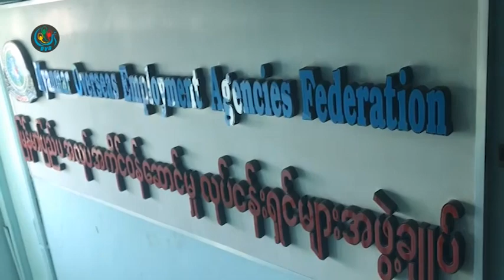DVB - ထုိင္းနဲ႔ ဂ်ပန္မွာအလုပ္လုပ္မယ့္ အလုပ္သမားမ်ားကုိ ေငြေခ်းႏုိင္ဖုိ႔ ဘဏ္မွစီစဥ္ေန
DVB TV - ထိုင္းႏိုင္ငံႏွင့္ဂ်ပန္ႏိုုင္ငံကို အလုုပ္သြားလုုပ္ျခင္ေပမဲ့ သြားဖိုု ့ ေငြေၾကးမတက္နိုင္တဲ့ အလုပ္သမားေတြ အတြက္ ဘဏ္ ကေန ေငြေခ်းႏိုုင္ဖိုု ့ စီစဥ္ မူ ့ေတြ လုုပ္ေဆာင္ေနပါတယ္။။ခင္နွင္းျဖဴစိုေးပးပို့ထားတာပါ။